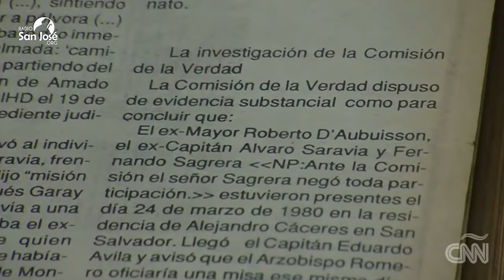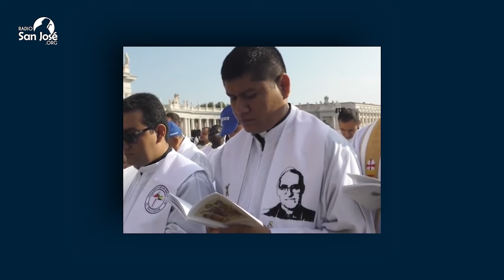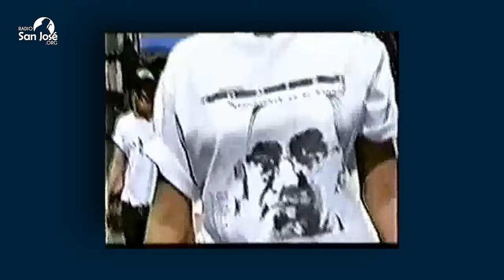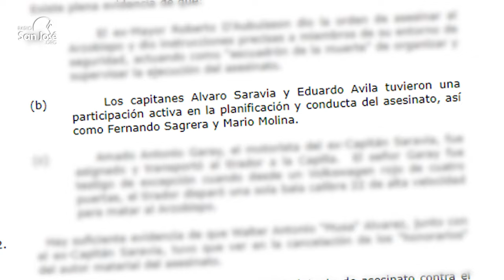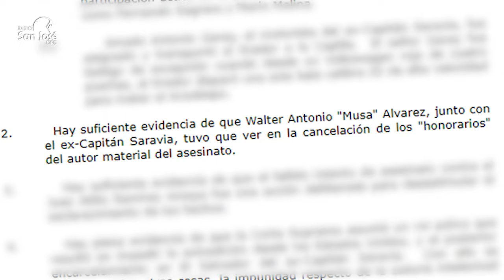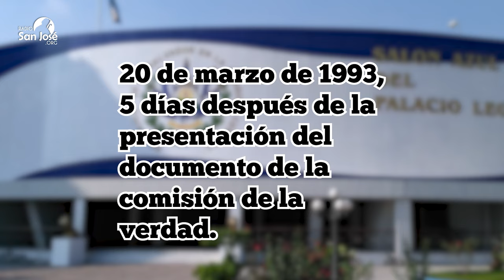¿QUIÉN mandó a ASESINAR a MONSEÑOR ROMERO? - COMISIÓN DE LA VERDAD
¿Quién mandó a matar a Monseñor Romero?
Monseñor Óscar Arnulfo Romero según el informe de la comisión de la verdad. El mártir de El Salvador fue asesinado por asociados a grupos militares durante la guerra civil salvadoreña, según el estudio periodístico.
San Óscar Arnulfo Romero fue martirizado, y  es vital informar de casos de martirio como el suyo, el de Fray Cosme Spessotto o Rutilio Grande.